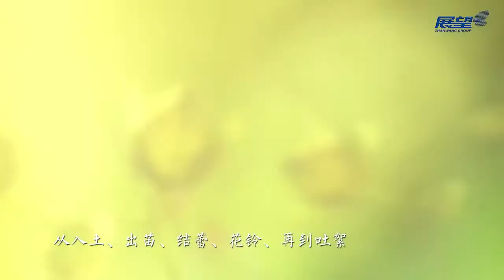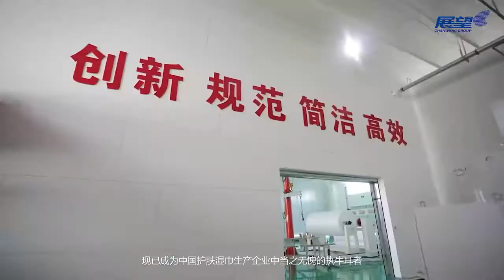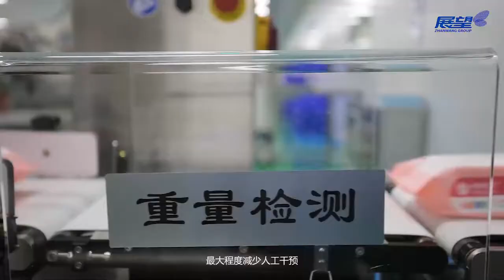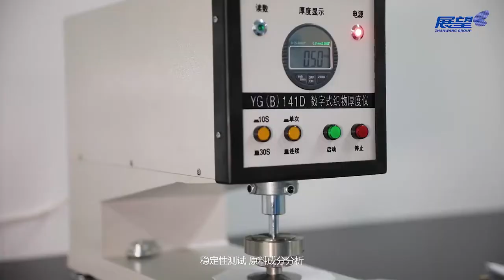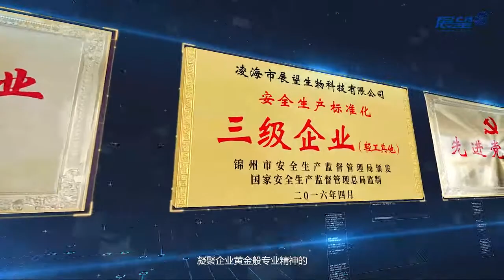Our new factory for wet wipes professional.